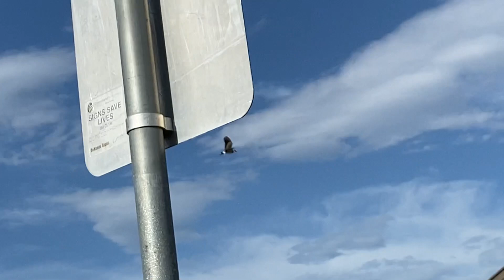Masked Lapwings (Plovers)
Masked Lapwings protecting their young.  Commonly called Plovers.